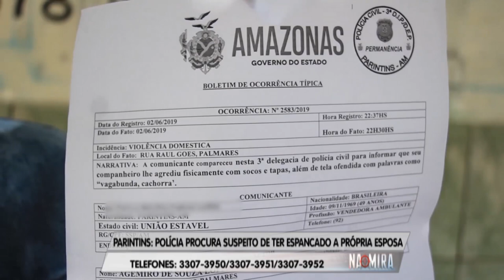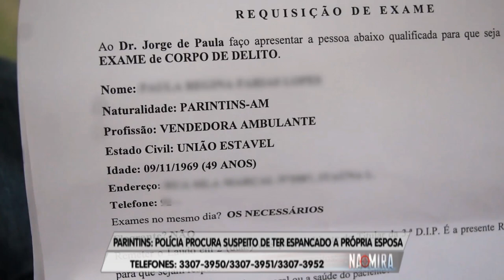Na Mira (04.06.2019) 02º Bloco